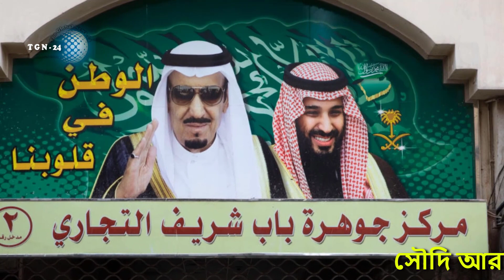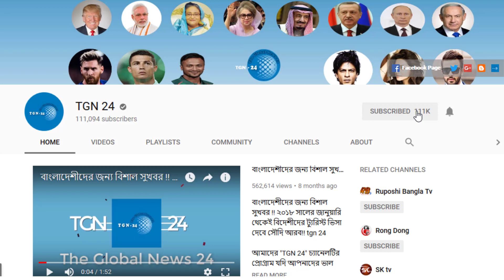সৌদির প্রবাসীরা যেকোনো অপরাধ করার পূর্বে সাবধান। সৌদি আরবে এক বছরে ১৪৭ জনের মৃ-ত্যু-দ-ণ্ড সাজা ঘোষণা